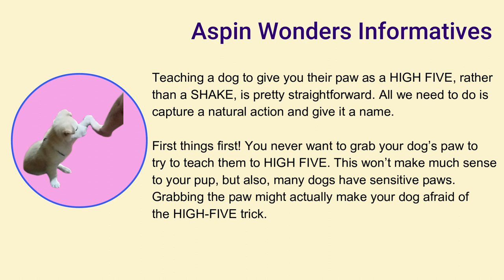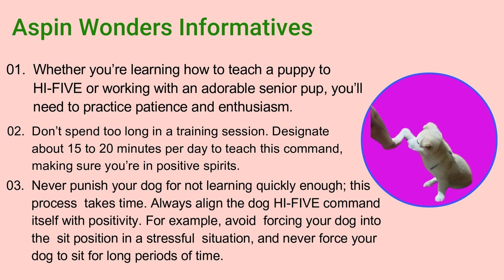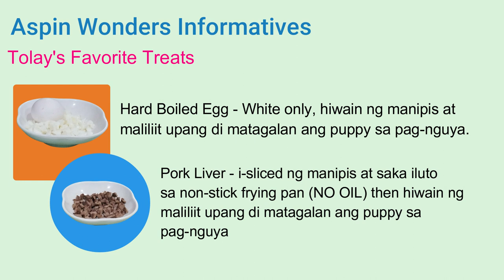TEACH YOUR PUPPY HI-FIVE COMMAND - BY EXAMPLE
PUPPY HI-FIVE COMMAND - BY EXAMPLE

Song : Cute
Artist :  Benjamin Tissot